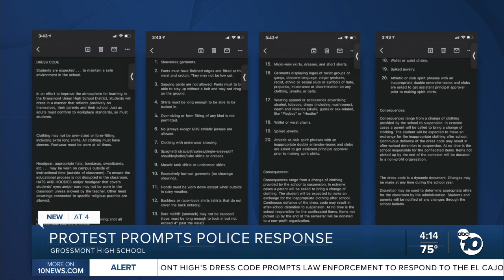Grossmont High School protest over school dress code prompts police response